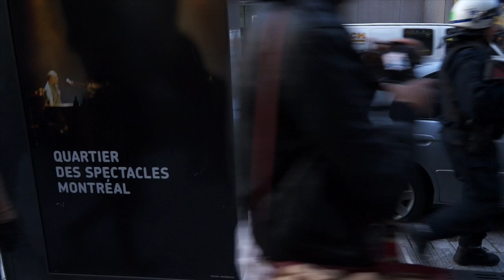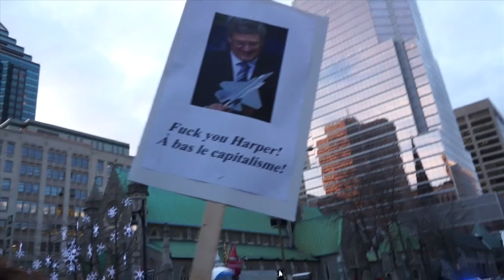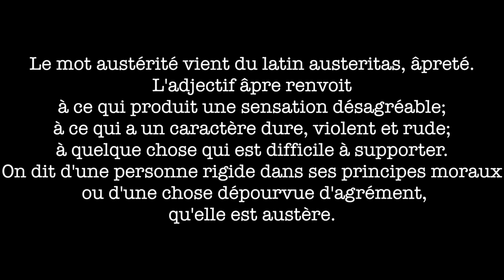Manifestation contre l'austérité à Montréal - 15 novembre 2013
Essai audio-visuel sur la manifestation contre l'austérité, organisée par le Conseil régionale de l'ASSÉ à Montréal le 15 novembre 2013. Caméra, montage et réalisation : Simon Van Vliet.

Trame sonore : « Who called the police? », une pièce du New Birth Brass Band (Nouvelle Orléans), interprétée par the Rude Mechanical Orchestra (NYC), accompagné de membres de l'Ensemble Insurrection Chaotique (Montréal), de Tint(a)nar (Québec) et du Brass Liberation Orchestra (San Francisco/Oakland). Enregistré en direct au Café l'Artère le 18 mai 2013. Prise de son : Carl Sturgeon. Mixage sonore : Simon Van Vliet.